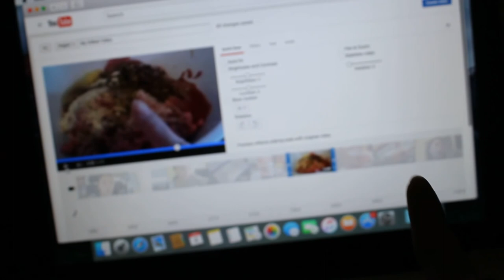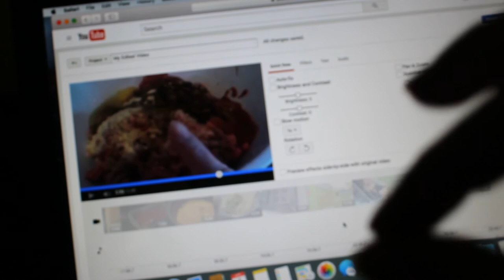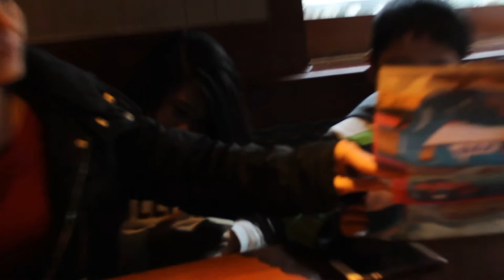I TRIED PRANKING HIM!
We ate at Red Lobster for the very first time and it was the sooo good!! I tried pranking Josh at Red Lobster by having the waiters sing to him Happy Birthday!! It was funny and a great memory to look back on!! Thank You all for your Patience, Love, & Support!!!